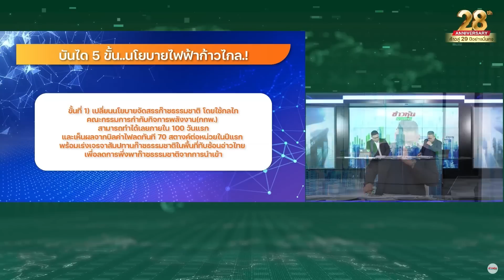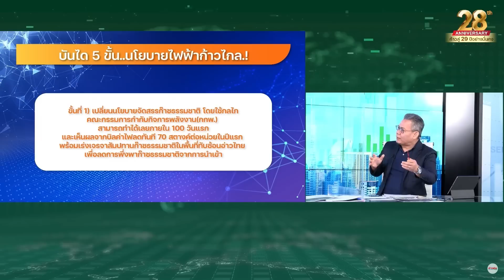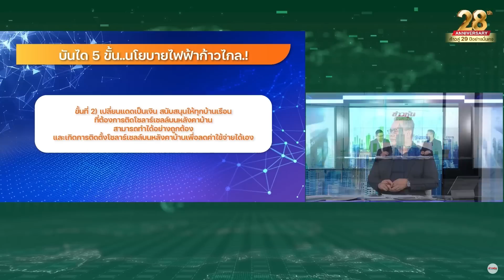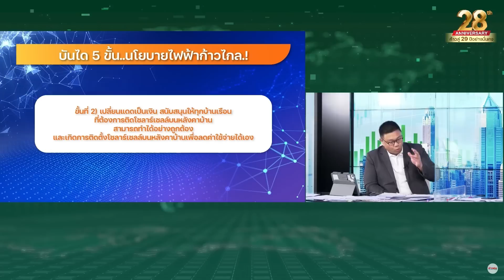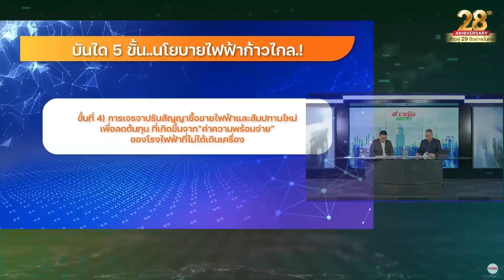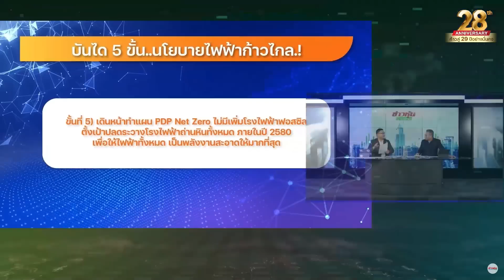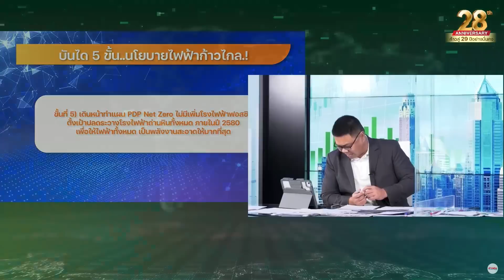บันได 5 ขั้น..นโยบายไฟฟ้าก้าวไกล.!